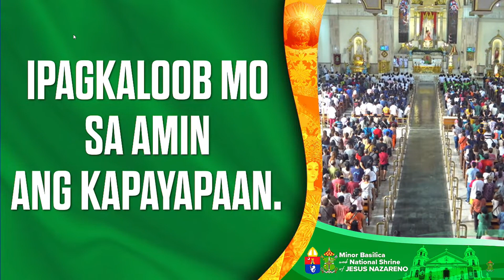Kordero ng Diyos